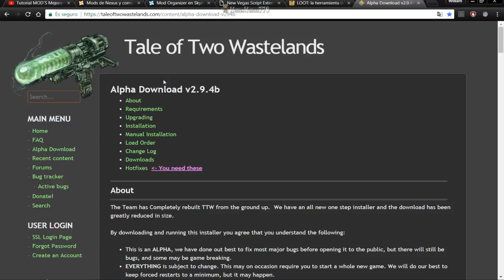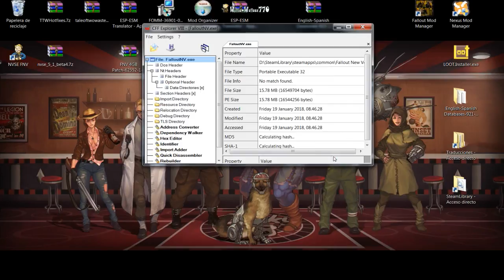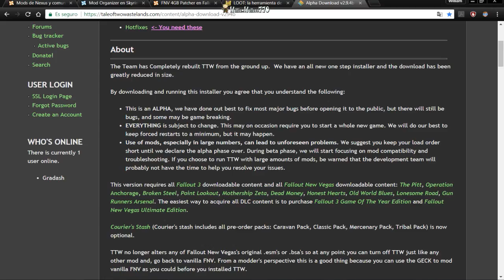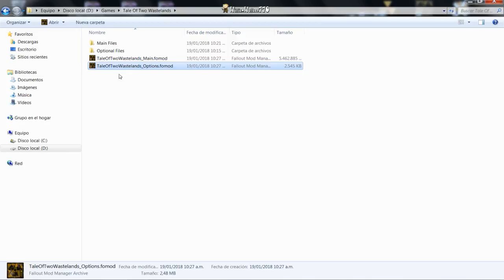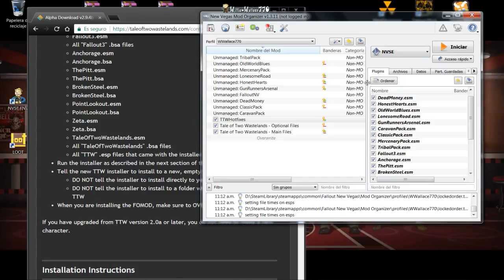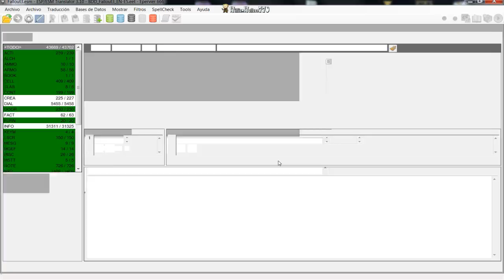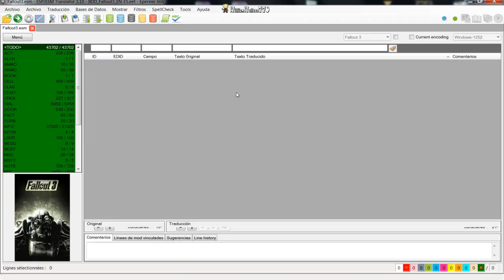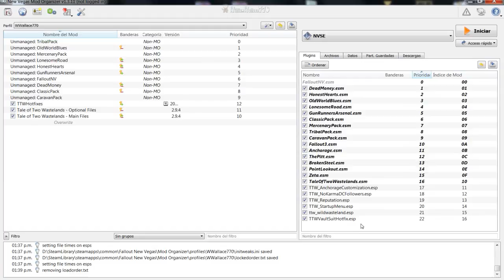♦ Tutorial Fallout3 & FalloutNV| Tale Of Two Wastelands | Traducción de Mods | Mods OrGanizer #01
Me toco resubir el video por que YouTube bloqueo el contenido

Recuerden instalar los juegos en inglés para que funcione correctamente.

2.- NVSE; Extraer el contenido, en la carpeta raíz del juego ( Hacer un acceso directo en el escritorio del NVSE_Loader.exe, el juego ahora se iniciará desde dicho ejecutable para que funcionen los Mod's correctamente).

Comando para ver la versión del GetNVSEVersion